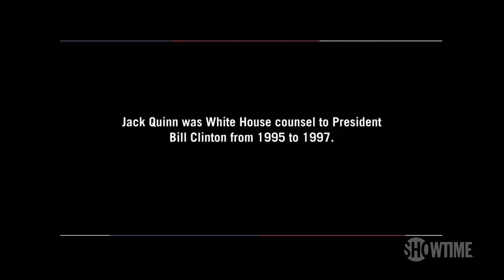Jack Quinn on Rudy Giuliani & the Rule of Law in the US | BONUS Clip | THE CIRCUS | SHOWTIME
In this bonus clip, John Heilemann sits down with former White House counsel to President Bill Clinton, Jack Quinn, as they discuss Rudy Giuliani's legal tactics and Trump's confrontational approach to his impending legal issues.